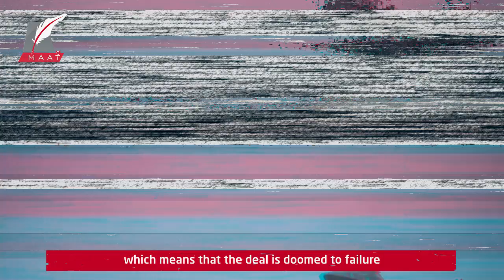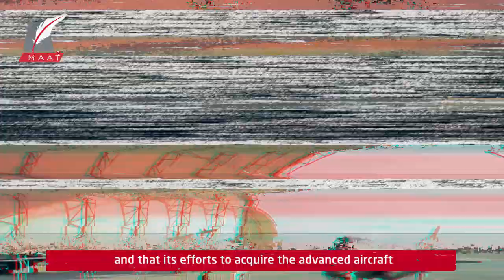Qatar and F-35 fighter jets ... the impossible dream